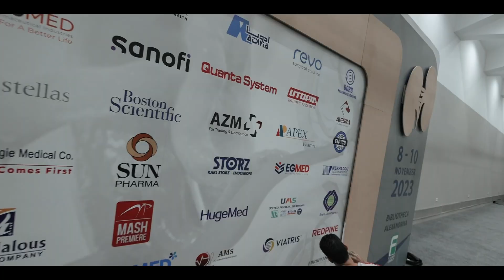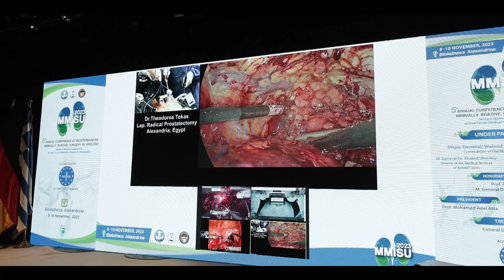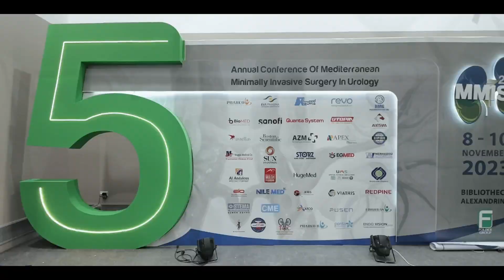MMISU 2023 Summary